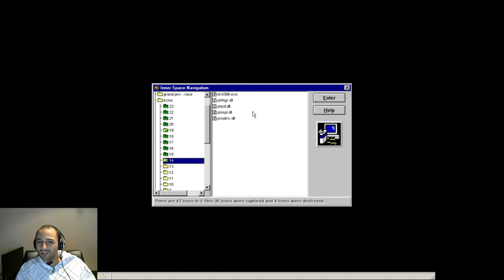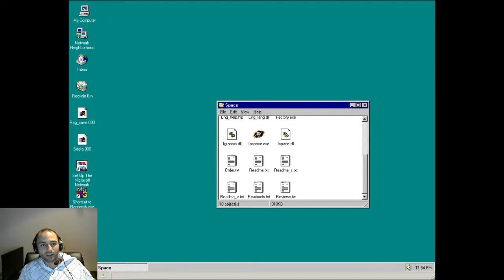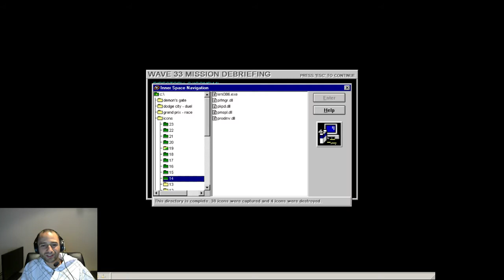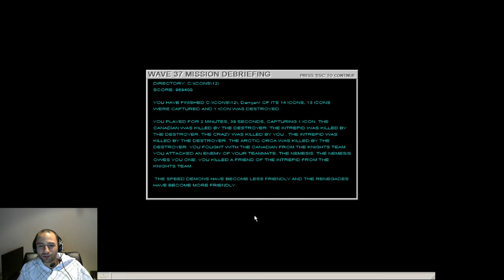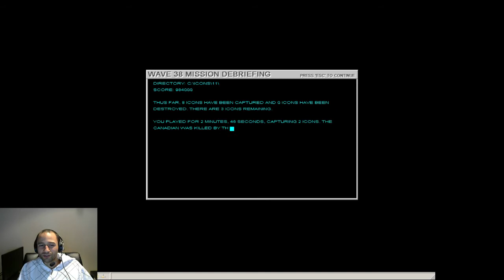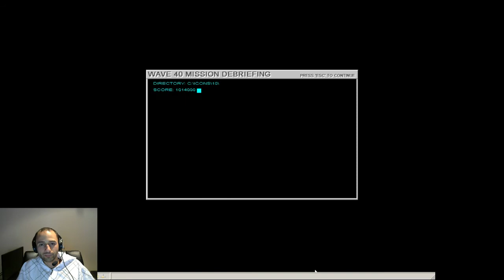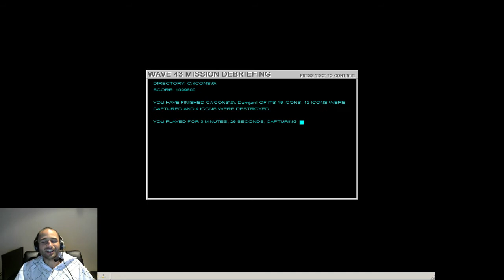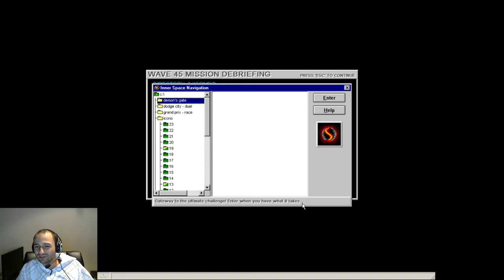Operation: Inner Space commentary 3: Demon's Gate Ending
Enjoy the video and share it with many others! See ships dodge hazards and explode in this video.

Planet image by vjeran2001.

Map: SPACE